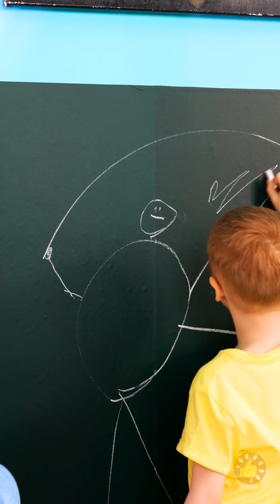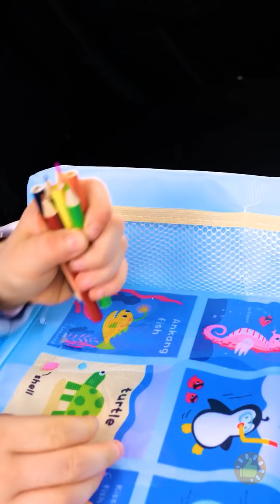ESTAS ENGENHOCAS SÃO SIMPLESMENTE GENIAIS! 😲✨ || TRUQUES, IDEIAS E INSPIRAÇÕES PARA PAIS ESPERTOS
MINUTAGENS:
00:00 - Truque do papel higiênico
00:23 - Bola de futebol improvisada
01:04 - Cole o prato na mesa
01:33 - Aparelho de banheiro para crianças pequenas
01:44 - Engenhoca para comer melhor